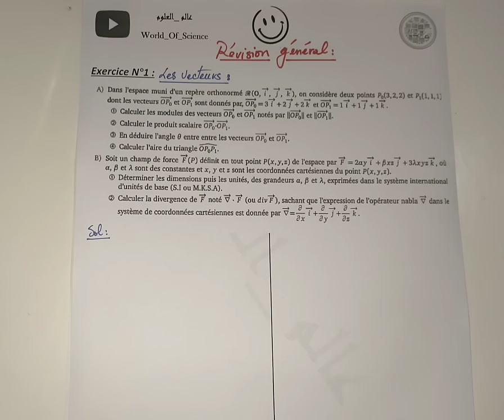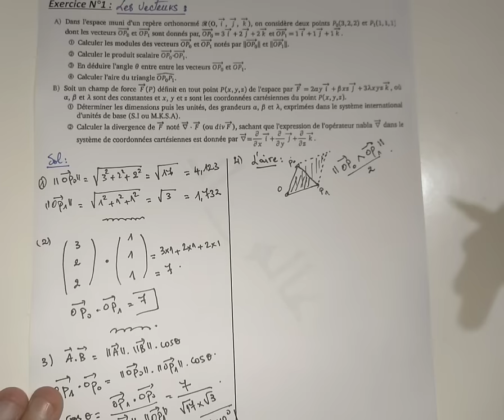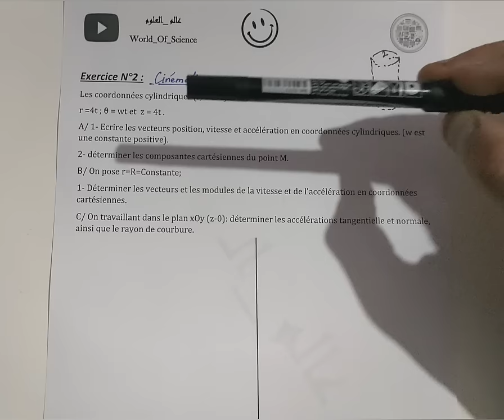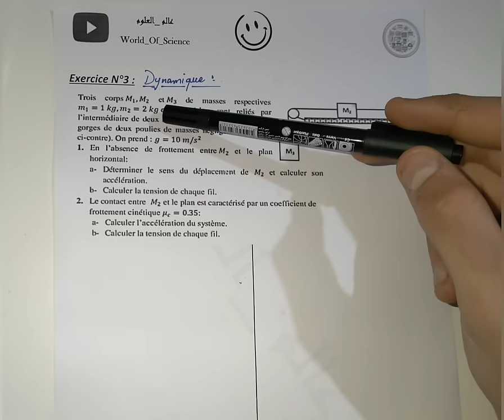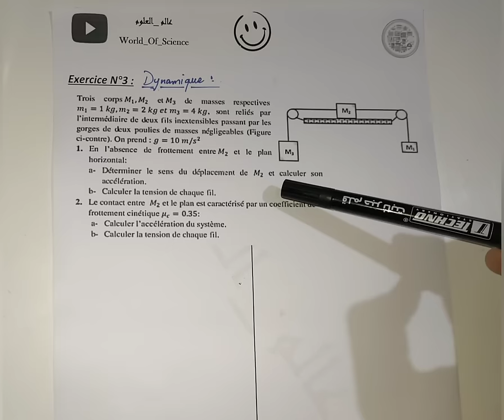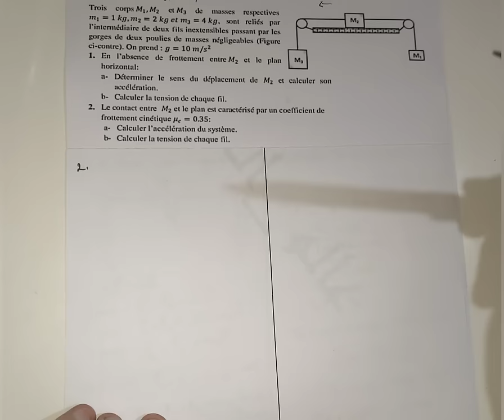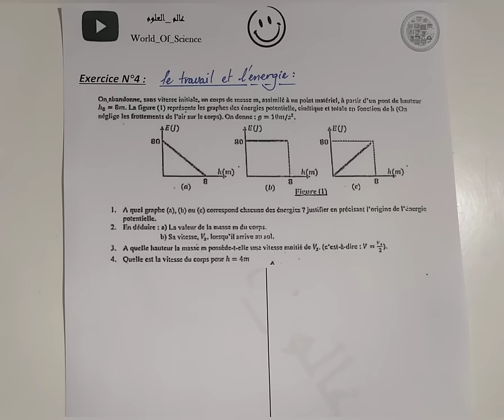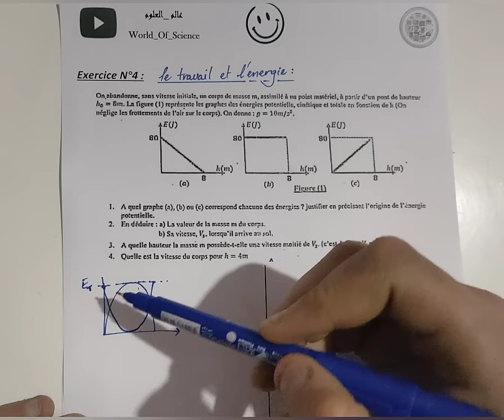20 . Physique 1 : Révision général , مراجعة شاملة لجميع الوحدات.